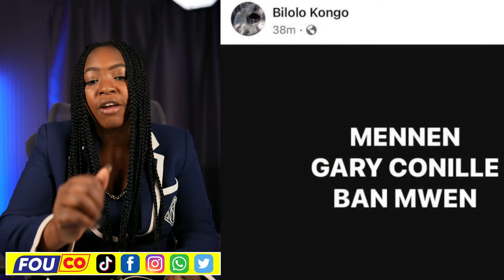Sak Pase Garry..? Bwa Kale Nan Sen Michèl..Pitit Depite A Pete Kouri / FOUCO